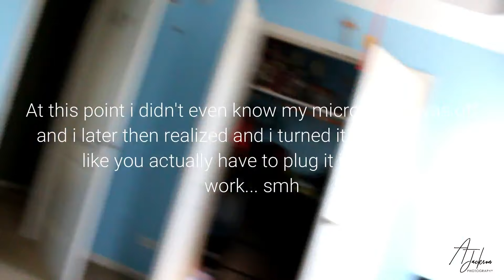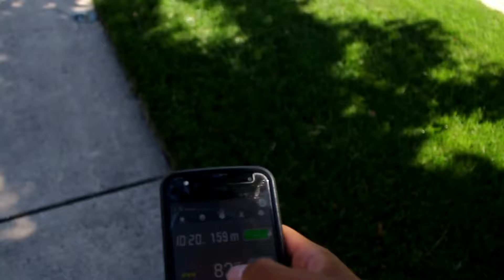DuPage River Kayak Trip (PART 1) | Adam Jackson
Me and my buddy Cale decided to go on a little adventure... Make sure to leave a like and comment for Part 2 which is when we went back out but with an even better contraption!